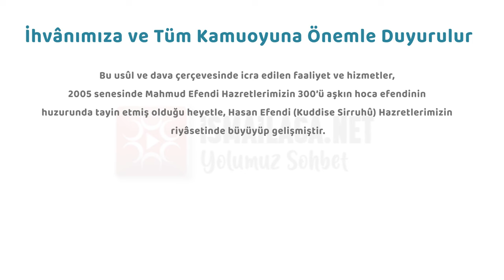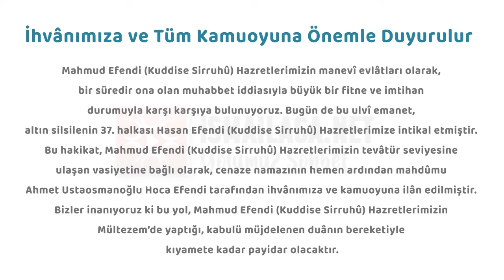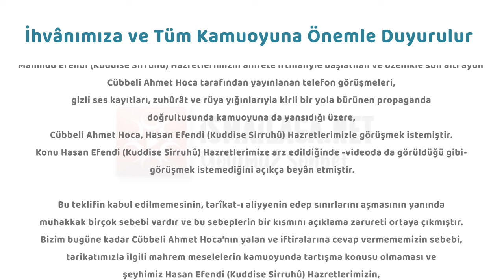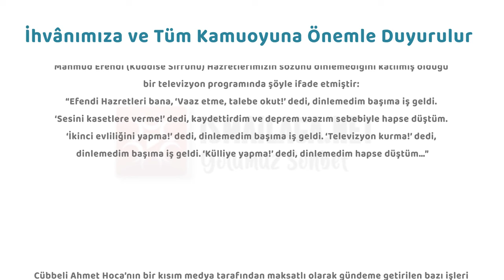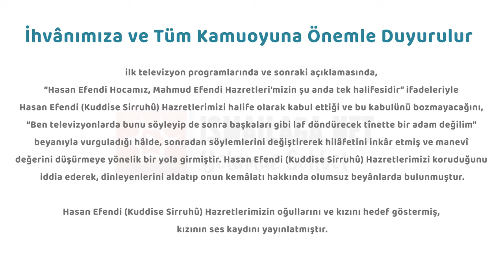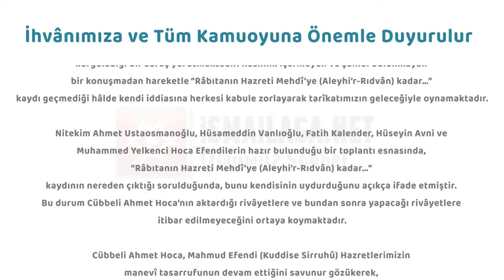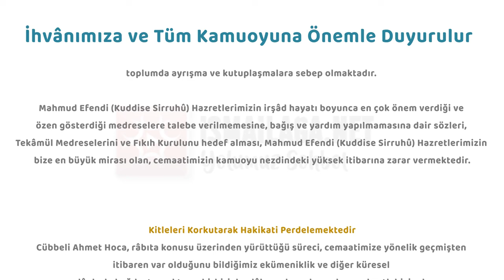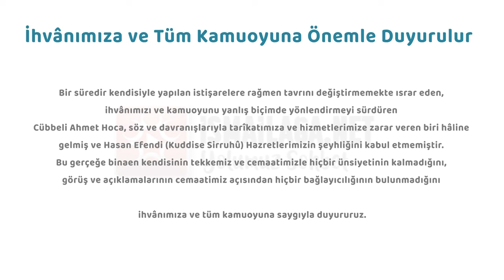İhvânımıza ve Tüm Kamuoyuna Önemle Duyurulur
İsmailağa Câmiâsı, İsmailağa Derneği, İsmailağa Camii İlim ve Hizmet Vakfı Resmî Kurumsal YouTube Hesabı.